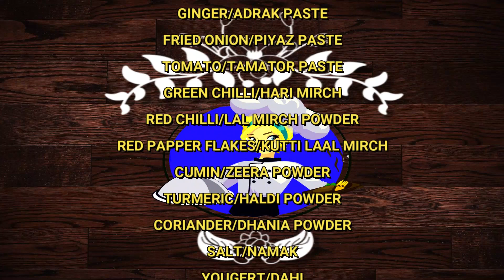BEEF KOFTY RECIPE BeefKoftaCurryRecipe KoftayKaSalan Kofta Bakra Eid special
BEEF KOFTY RECIPE# kofta with simple ingredients BeefKoftaCurryRecipe KoftayKaSalan Kofta Beaf BeafHash Curry BeefKofta BEAF KOFTA CURRY RECIPE#KoftayKaSalan